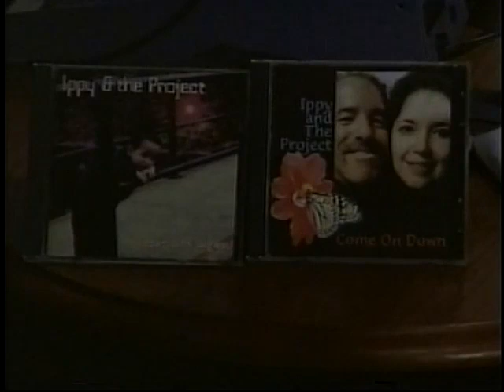Horses Sing None of It 450 Ippy & The Project 9 4 08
Built on the songwriting of Paul and Linda Ippolito; a mix of country blues, pop, folk and rock; the full band has been performing frequently